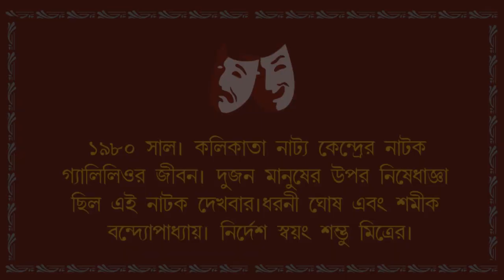Interview with Samik Bandyopadhyay | Theatre, Film Critic & Editor | Samantaral Bhabna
Interview with Samik Bandyopadhyay | Theatre, Film Critic & Editor | Samantaral Bhabna | Part 3